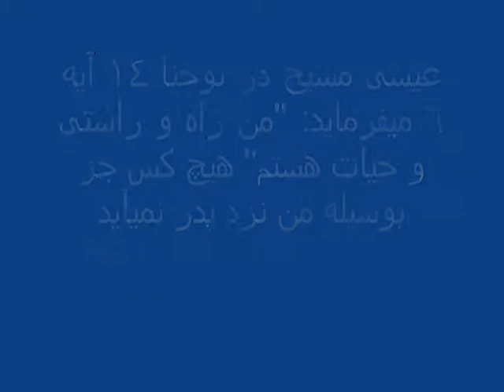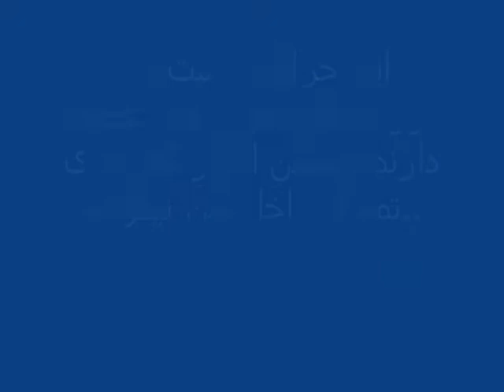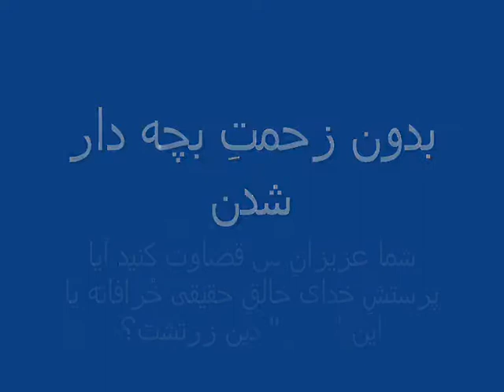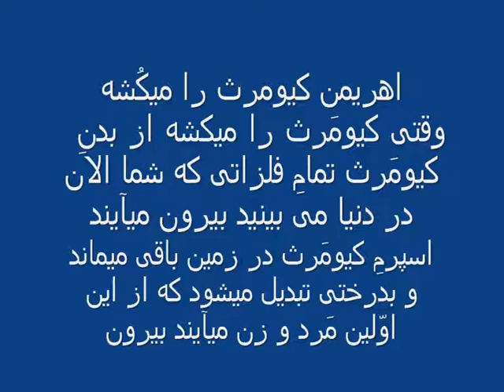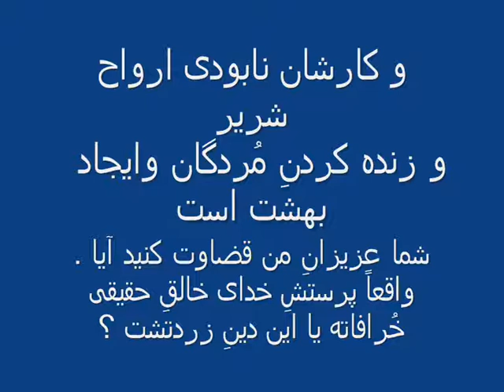Zoroaster part 4 آئین و دینِ زرتشت